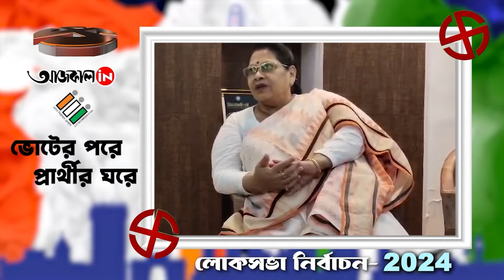EXCLUSIVE: মালা রায়ভোটের পরে, প্রার্থীর ঘরে Aajkaal.in